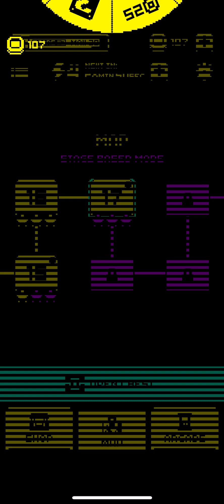Tomb of the Mask Walkthrough Gameplay Levels 13 - 16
Tomb of the Mask Walkthrough Gameplay Levels 13 - 16 iPhone 13